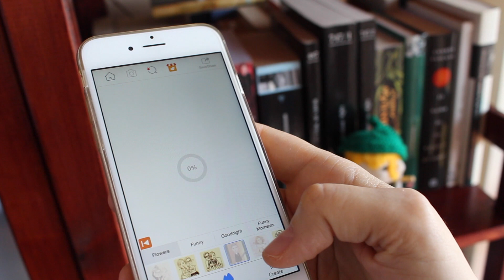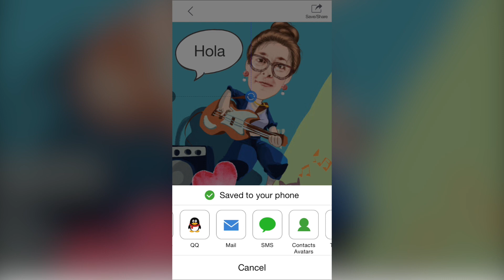Cómo hacer una CARICATURA con TUS FOTOS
► Cómo convertir tus fotos en caricaturas con MomentCam, una app para iPhone y Android